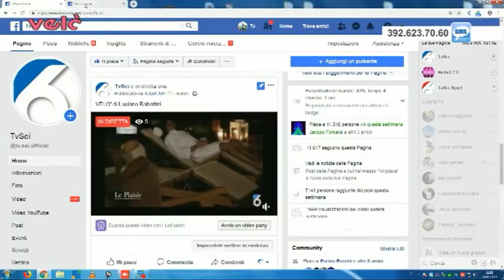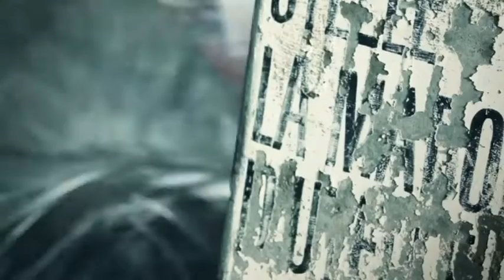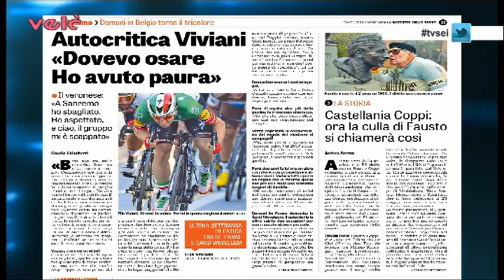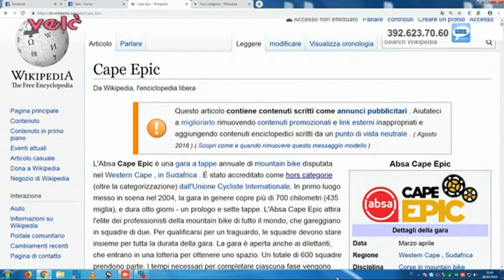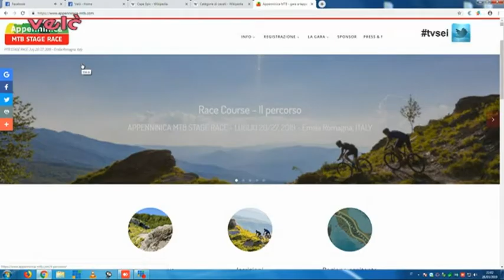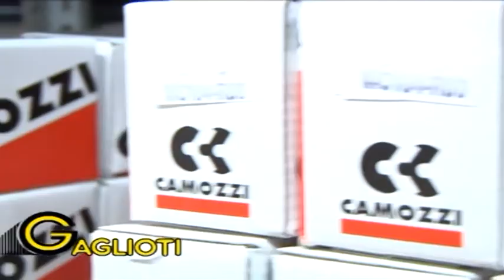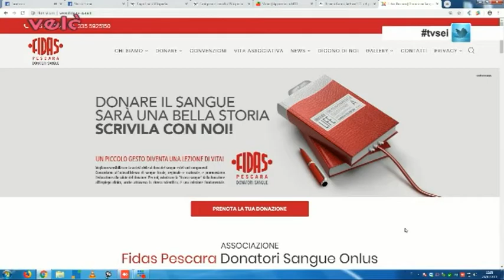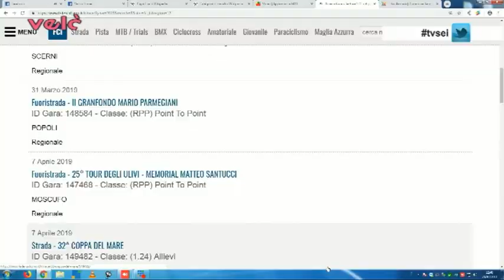Velò 5^ puntata del 28 marzo 2019